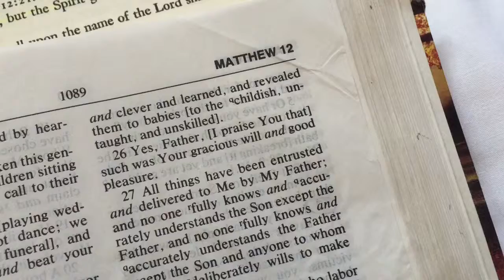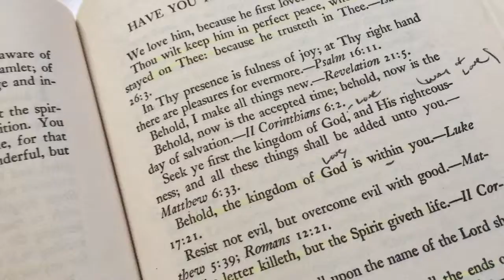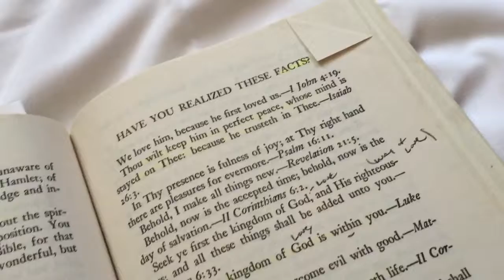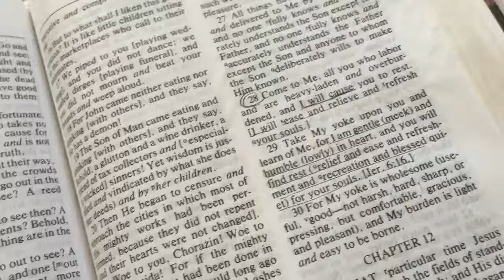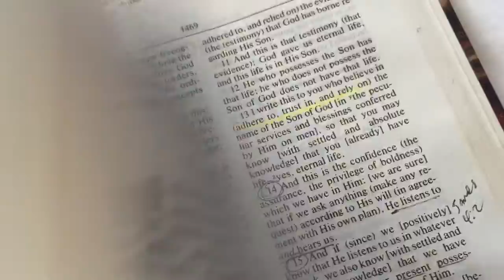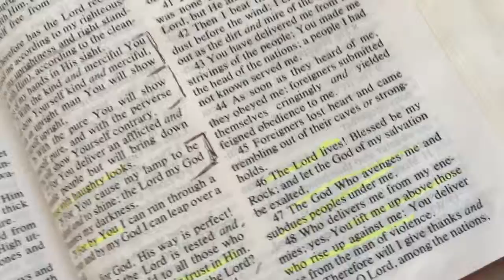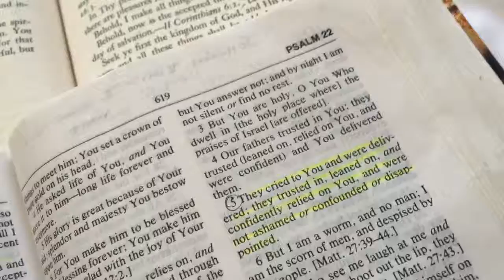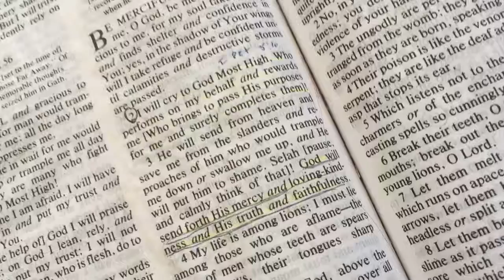God's Promises in the Bible -- John 15 -- Jonathan Fibonojji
Realigning to the Light~ The Good ~ God's Promises